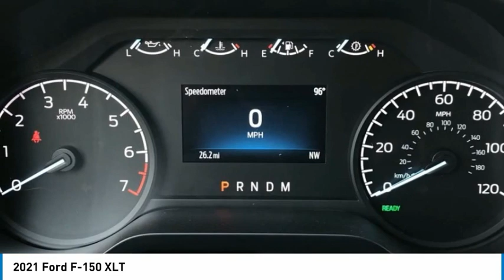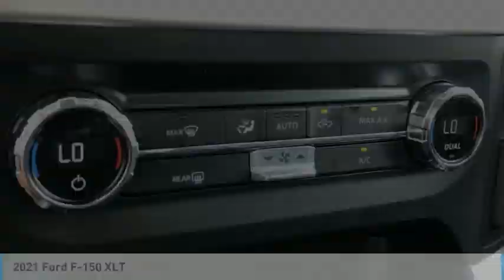2021 Ford F-150 XLT in Chattanooga M6446